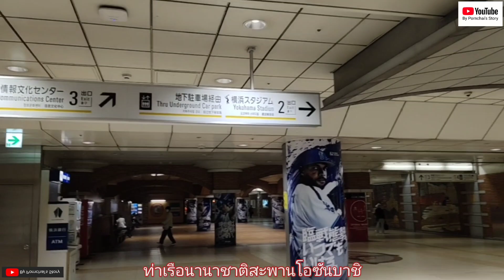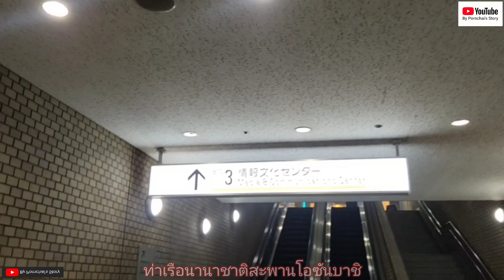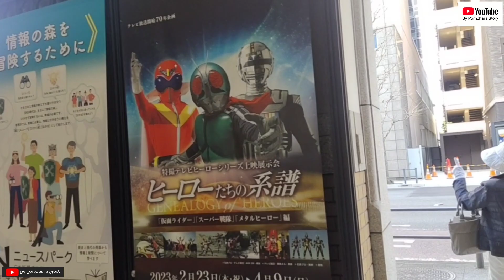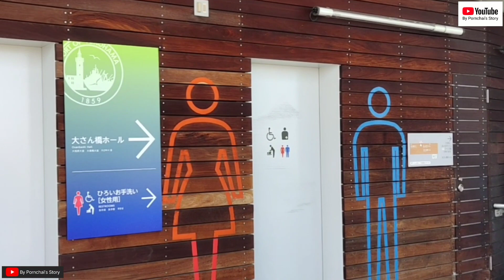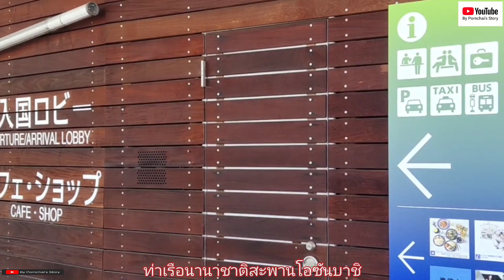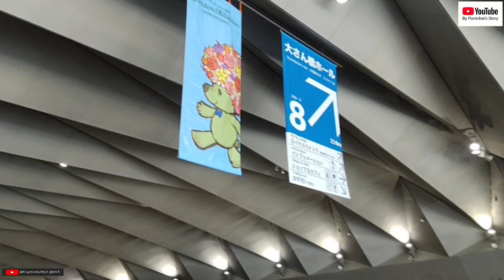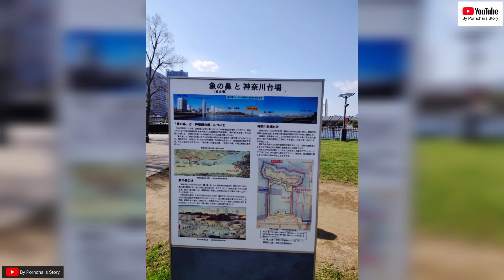ท่าเรือโอซันบาชิ ท่าเรือโยโกฮาม่า(คุจิระโนะเซนากะ)เป็นประตูสู่ทะเลแห่งญี่ปุ่น- By Pornchai's Story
ท่าเรือนานาชาติสะพาะโอซันบาชิ ท่าเรือโยโกฮาม่า (Osanbashi Yokohama International Passenger Terminal)
横浜港大さん橋国際客船ターミナル
ท่าเรือโดยสารขนาดใหญ่ที่สุดของประเทศญี่ปุ่น
บนดาดฟ้าของท่าเรือสามารถมองเห็นมินาโตะมิไรและโยโกฮาม่าเบย์บริดจ์ เนื่องจากเปิดบริการ 24 ชม.จึงเป็นที่นิยมในการมาชมวิวยามค่ำคืน โดยชั้น 2 มีร้านอาหารและคอฟฟี่ช็อปให้บริการ
ท่าเรือโอซันบาชิมีบทบาทเป็นประตูสู่ทะเลแห่งญี่ปุ่นมาอย่างยาวนาน เป็นท่าเรือที่เก่าแก่ที่สุดในโยโกฮาม่า และเป็นหนึ่งในประตูสู่โลกภายนอกแห่งแรกที่เปิดให้ต่างชาติทำการค้ากับญี่ปุ่นในยุคสมัยใหม่ ทุกวันนี้ท่าเรือแห่งนี้ให้บริการเรือสำราญ และเป็นสถานที่ที่มีทิวทัศน์อันงดงามของอ่าวและภูมิทัศน์เมืองโยโกฮามะ นอกจากนี้ท่าเรือโอซันบาชิยังเป็นหนึ่งในท่าจอดเรือสำราญที่ใหญ่ที่สุดในโลกอีกด้วย
โดยที่นี่นั้นเป็นทั้งท่าเรือผู้โดยสารระหว่างประเทศ(The Osanbashi International Passenger Teminal)แล้วยังจะเป็นสวนสาธารณะที่เปิดให้ประชาชนทั่วไปที่สนใจแม้ไม่ได้ขึ้นเรือได้เข้าชมอีกด้วย  โอซันบาชิตั้งอยู่ใกล้จุดกึ่งกลางระหว่างสวนยามาชิตะและอาคารอิฐแดง และทำเลที่ตั้งก็ยอดเยี่ยม! มาที่นี่ก็มีจุดท่องเที่ยวอื่นๆให้แวะชมด้วย
ตรงนี้สถานที่ที่เราสามารถดื่มด่ำไปกับเสน่ห์ของท่าเรือขนาดใหญ่ได้อย่างเต็มที่ ลานชมวิวบนชั้นดาดฟ้าไม้หรือที่รู้จักกันในชื่อ “คุจิระโนะเซนากะ(หลังปลาวาฬ)”
จุดชมวิวที่สามารถมองเห็นมินาโตะมิไรได้ เป็นมุมมหาชนที่ผู้คนที่มาต้องไม่พลาดต้องถ่ายรูปมุมนี้ไว้เลย